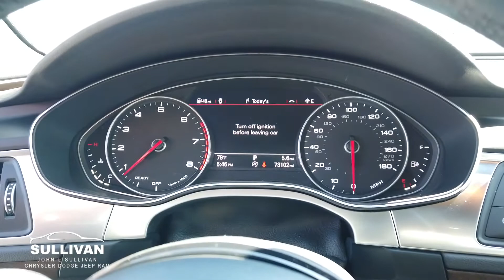4585 2016 Audi A7 Quattro